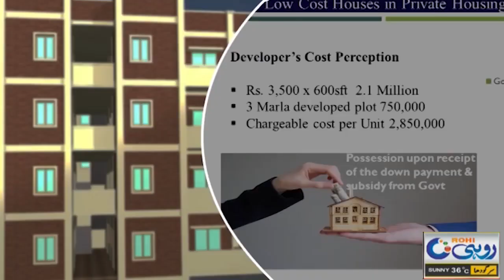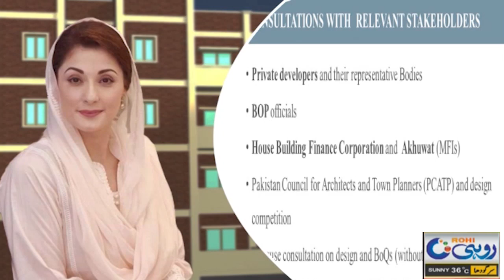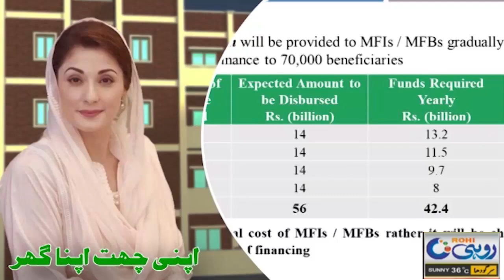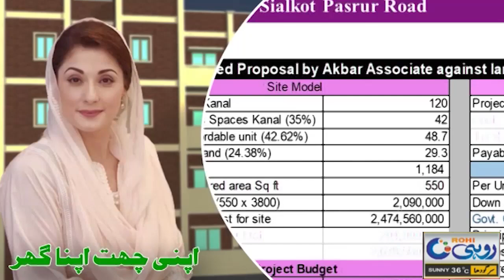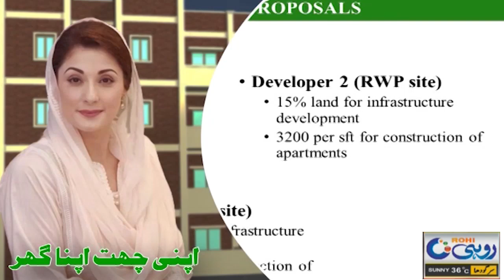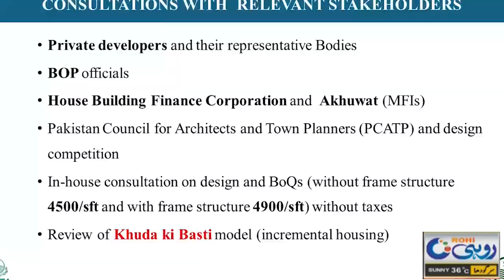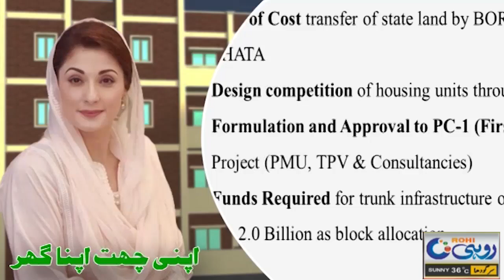Buy Your Own House In Just 10 Thousand- Punjab Govt Launches "𝐀𝐩𝐧𝐢 𝐂𝐡𝐚𝐭𝐭 𝐀𝐩𝐧𝐚 𝐆𝐡𝐚𝐫 𝐒𝐜𝐡𝐞𝐦𝐞" l Rohi